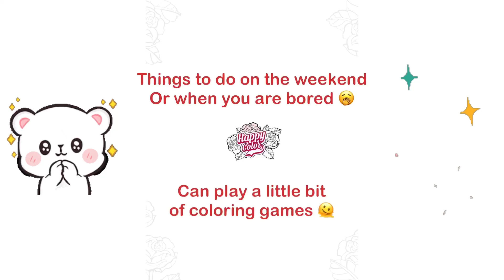✨coloring✨games✨weekend✨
Please give me 5 stars, it will help my channel there.
BTC: 3GSxy1qboMvn2eAzdKFX6FmzVXeJYeize8
ETH: 0xA22415cCB12fA74EB9057Cd16A9548DcE1491Cb3
Please give me 5 stars, it will help my channel there. Thank you 😊 Music: Blue Dream
Musician: Cheel